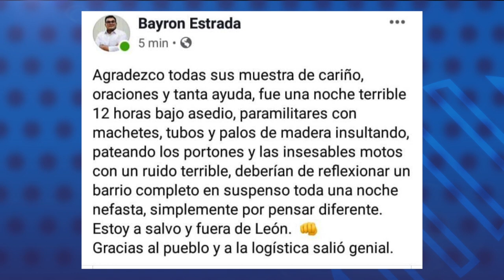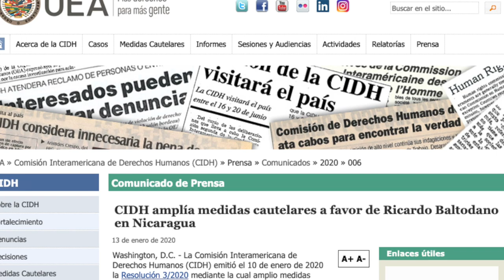El Reporte | Persiste asedio del régimen contra ex reos políticos y manifestantes opositores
1. Ex reo político Bayron Estrada fue asediado este fin de semana. Juana Reyes, manifestante opositora también denunció acoso policial.
2. Cardenal Brenes aboga por reformas electorales que tome en cuenta a todos los sectores
3. Sandinistas celebraron con marcha 13 años de Ortega en el poder
Recomendación del día: En nuestro canal de YouTube Confidencial Nica disfrute del más reciente episodio de La Última Mirada News con Juan Carlos Ampié Muñecos de año viejo, duelos, y bodas. Para ver el vídeo, haga clic en el siguiente enlace